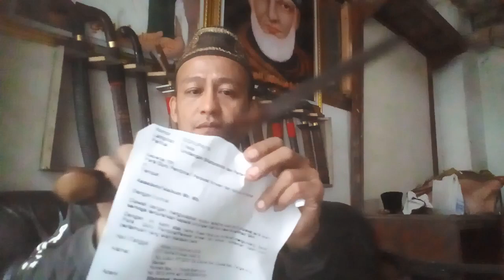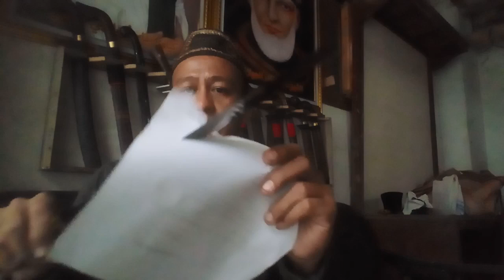Review Golok Sembelih Tarisi Baja L6-STIHL